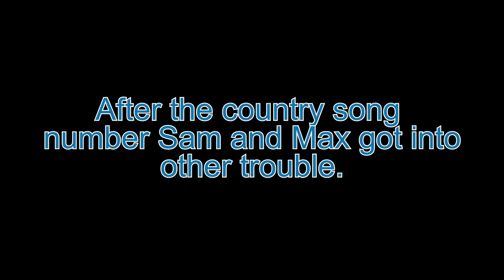Sam and Max Hit The Road Redux Part 4 Saving The Bigfoots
Well this part is big as this is the last part of Hit the Road and Sam and Max manage to get into the Bigfoot party but who else is there? well the thumbnail gives it away lol.

Also make sure to stay to the end of the credits as there is a surprise series I am going to be covering the first two games.